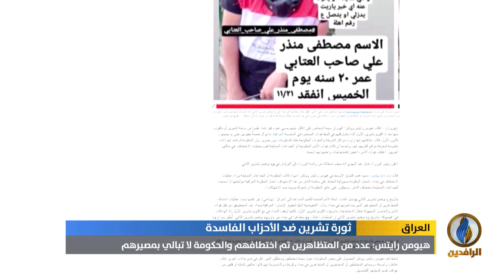تقرير إخباري.. هيومن رايتس ووتش: عدد من المتظاهرين تم اختطافهم والحكومة لا تبالي بمصيرهم